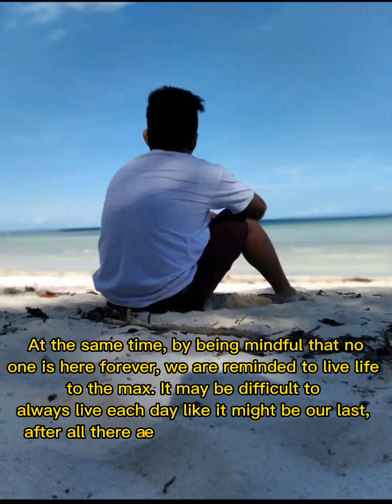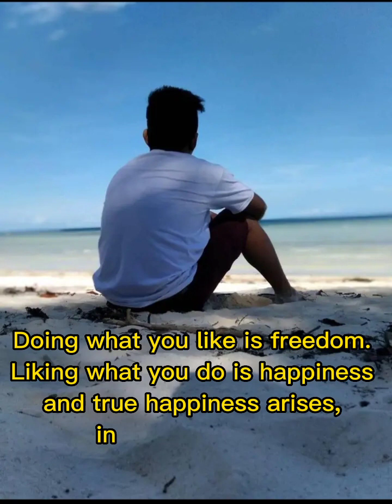MTEC10 (FOR SCHOOL PURPOSES ONLY)selfmade